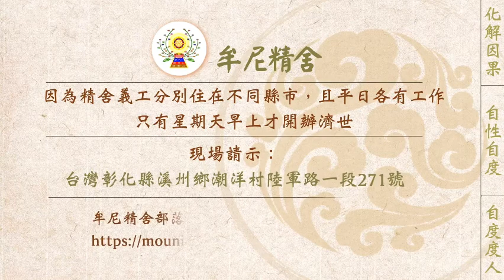【有聲書】如何面對原地主菩薩的問題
內文片段：
        以下兩則分享，來文照登：

        分享一：

        末學老家在台中大里，從高中畢業後末學即外出求學、就業，鮮少待在家，對老家印象比較深刻的是家中室內溫度永遠比外頭低，而且不只是我有這感覺，家人以及所有來家中拜訪的親朋好友都這麼覺得。不過因為沒造成太大困擾，加上夏天反而感到比較涼爽，也就沒人把它當成一回事，直到我接觸精舍開始誦經消業。